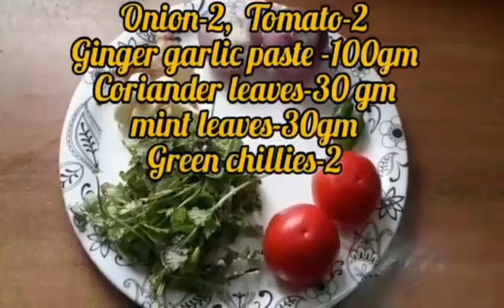Mutton Biryani in Tamil / மட்டன் பிரியாணி/ Biryani Recipes in tamil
Mutton Biriyani
This video shows how to make  mutton biriyani. It is a famous traditional dish in south india.It is very tasty and colourful.This recipe is very easy to make with home made ingridients. Seeraga samba rice gives a good taste for this biriyani. Try this recipe and taste the recipe.